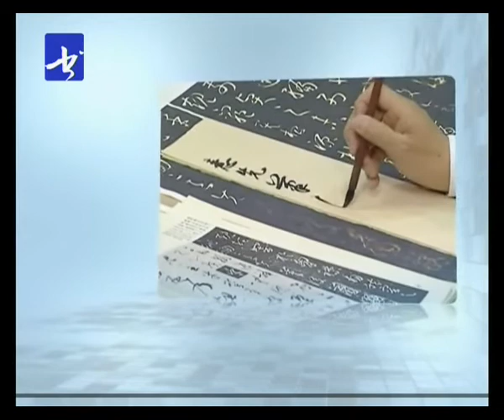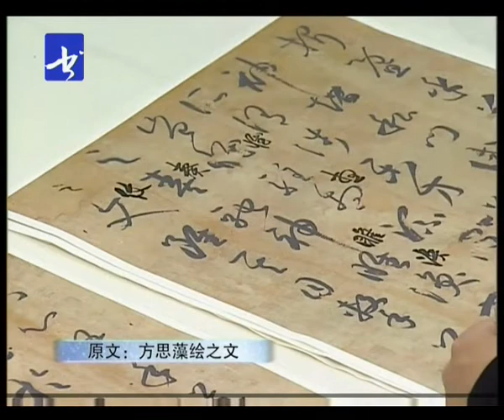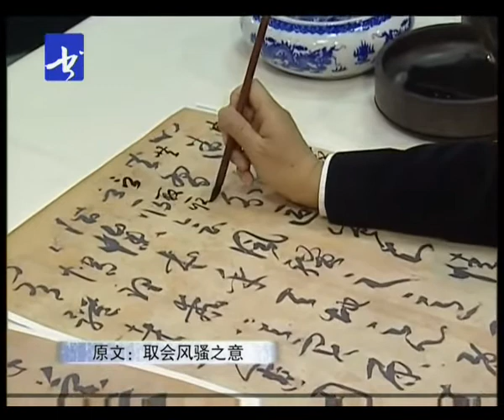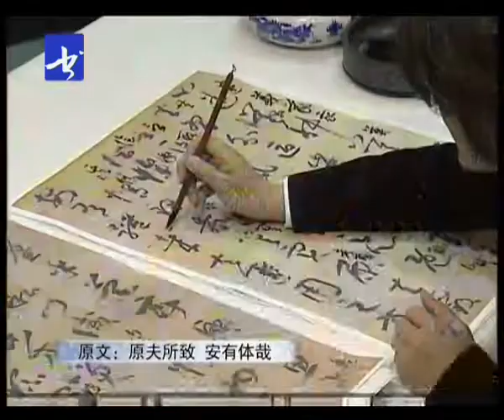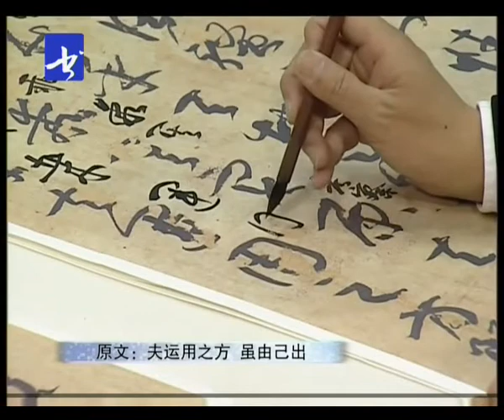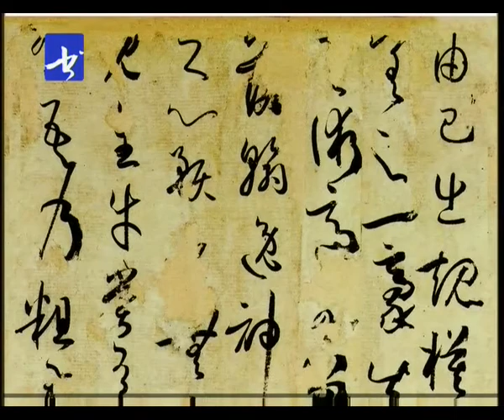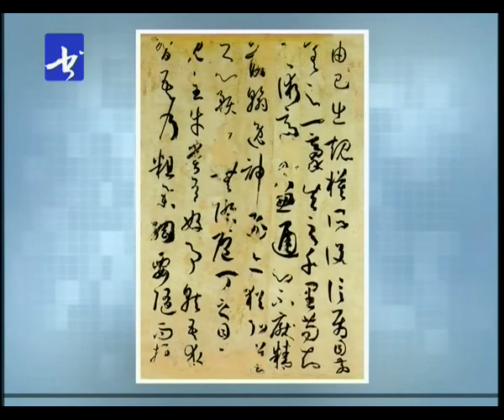中國書法Chinese Calligraphy - Chinese Classical Calligraphy Copybook Shu Pu By Sun Guoting 孙过庭【书谱】解析 22